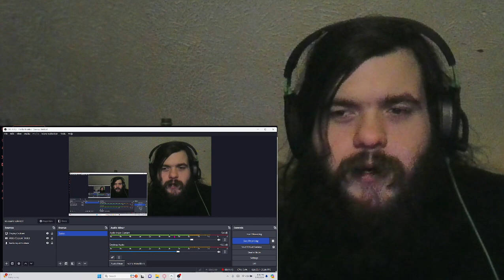Sml Jeffy's swimming lessons Reaction!